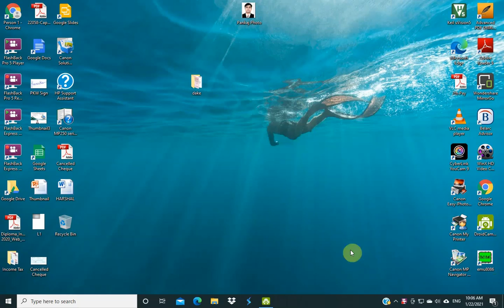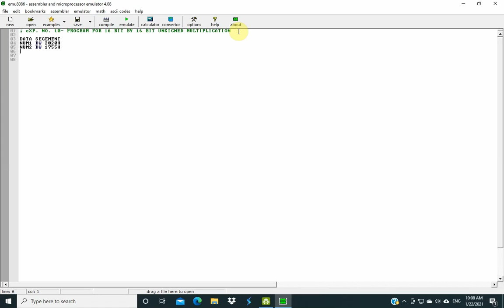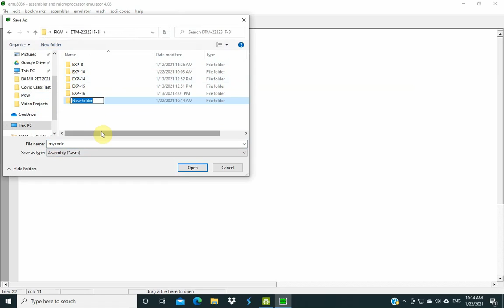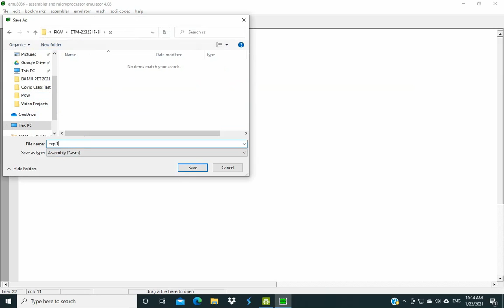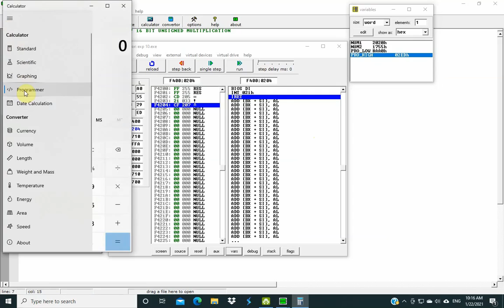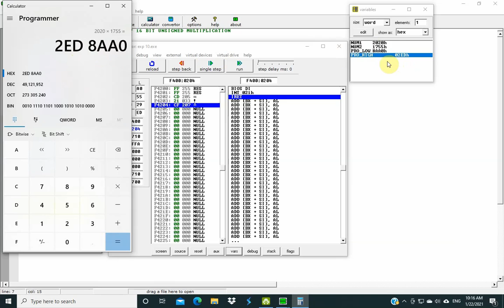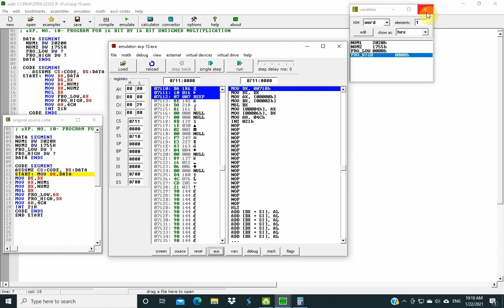EXP 10 Program for 16 by 16 bit unsigned multiplication